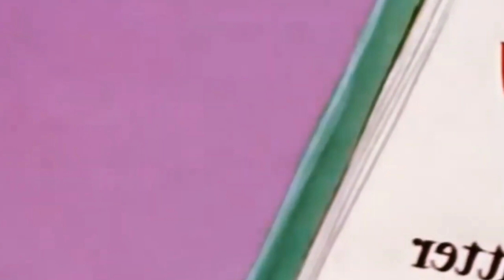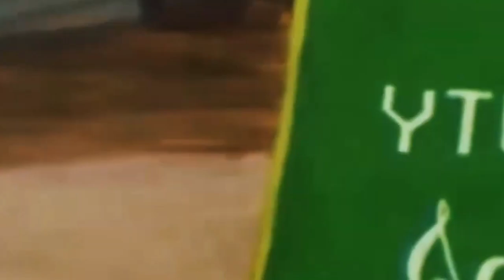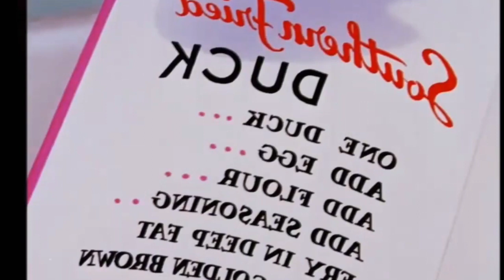Tom & jerry cartoon||Tom & jerry classic cartoon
tom and jerry funny classic cartooms